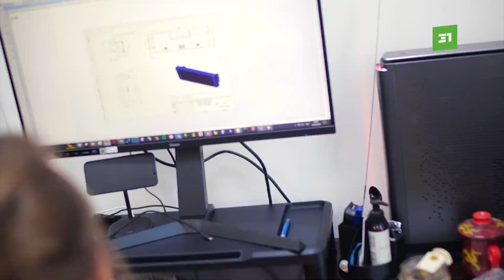Директор по развитию Группы компаний «Первое маршрутное телевидение» рассказал о производстве